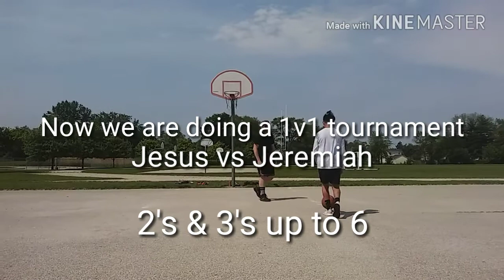Basketball vlog #11: 2v2's and 1v1 tournament!